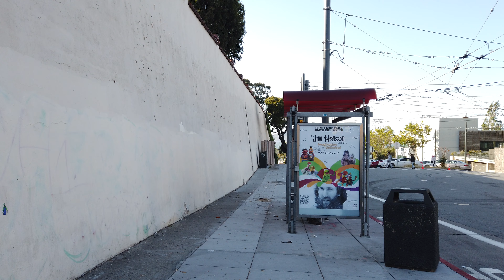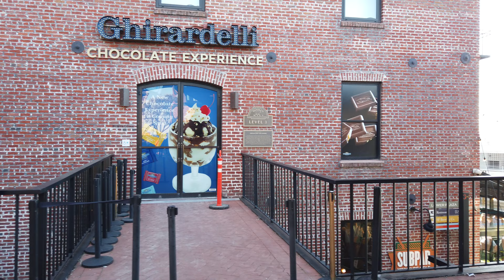Walking in Ghirardelli Marketplace, San Francisco, California, USA, 4K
Ghirardelli Square is a landmark public square with shops and restaurants and a 5-star hotel in the Marina area of San Francisco, California. A portion of the area was listed on the National Register of Historic Places in 1982 as Pioneer Woolen Mills and D. Ghirardelli Company.
The square once featured over 40 specialty shops and restaurants. Some of the original shops and restaurants still occupy the square.